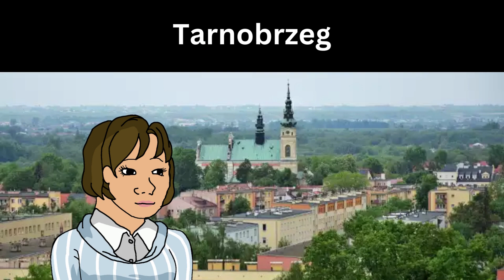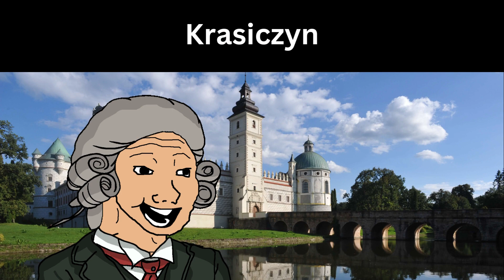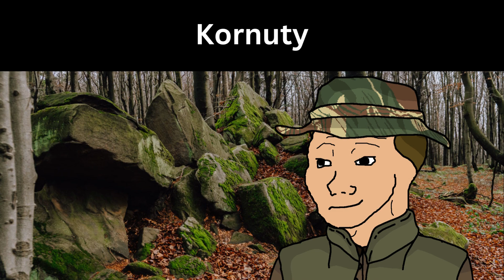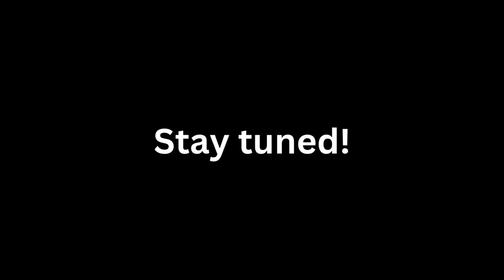PODKARPACKIE be like:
Discover the Enchanting Beauty of Podkarpackie Voivodeship! 🌄🌿

Let's kick off our incredible journey through voivodeships in Poland!

We start our journey in Podkarpackie. From the stunning Bieszczady Mountains to the historic cities of Rzeszów and Przemyśl, this video takes you on a visual odyssey through the diverse landscapes, rich culture, and vibrant traditions of this captivating region. Whether you're a nature enthusiast, history buff, or simply seeking travel inspiration, Podkarpackie has something for everyone. So, sit back, relax, and let the beauty of Podkarpackie mesmerize you!